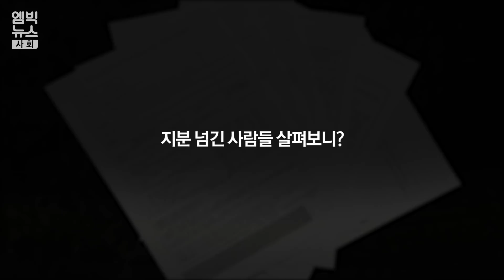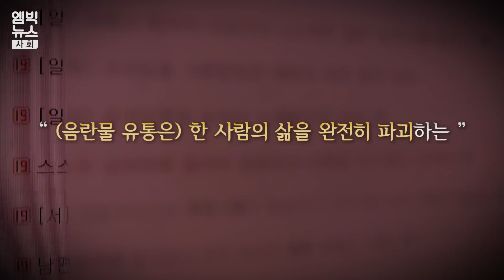여기어때? 하면서..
경찰이 심 전 대표의 자금 흐름을 추적하고 있습니다.